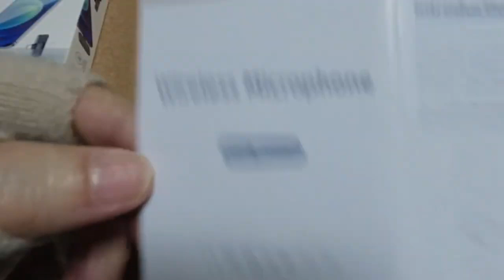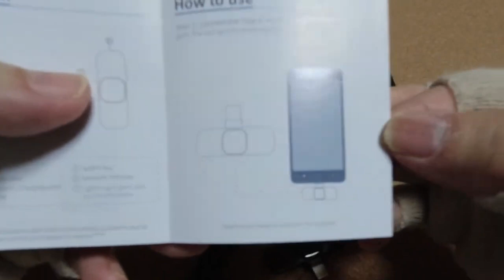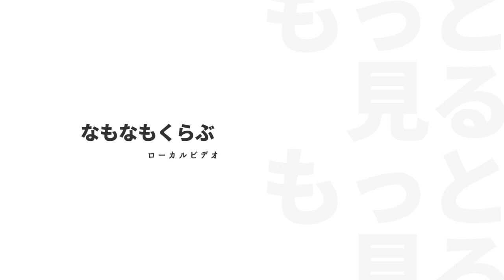Amazonで高評価の中華製のワイヤレスマイク（iPhone用）を買いました。同じものはもう売っていません。でも、似たものはいくつも…